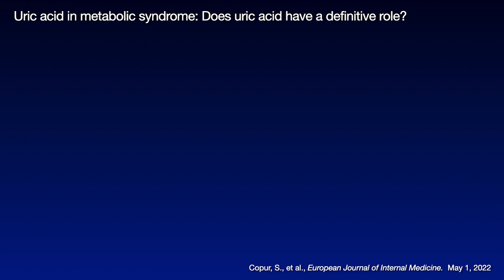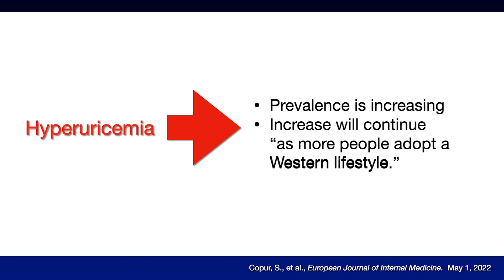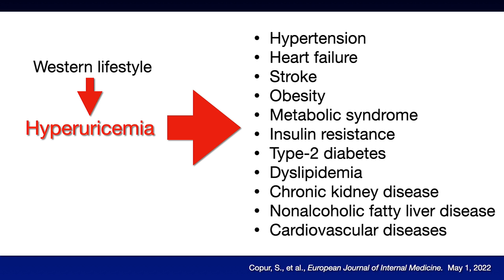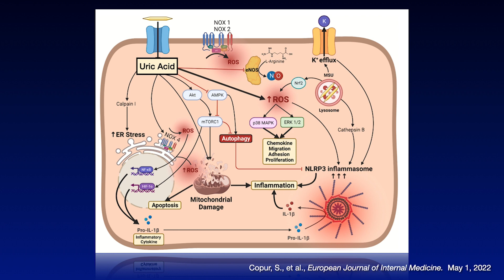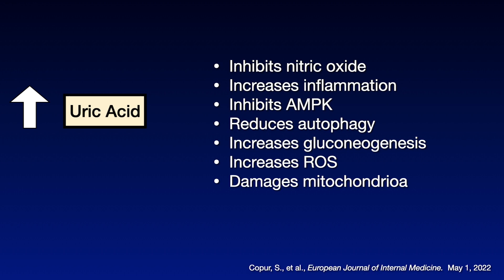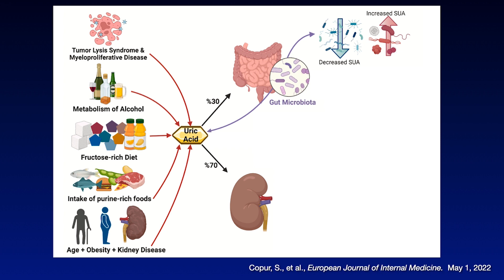Uric Acid Elevation Creates Metabolic Mayhem | The Acid Drop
Metabolic disturbances meaning things like elevated blood sugar, elevated blood pressure, increase in body fat, are associated with our chronic degenerative conditions, ranked by the world health organization as the number one cause of death on our planet. With that in mind, we’ve now learned that elevation of uric acid dramatically threatens to increase metabolic Mayham. Raining in uric acid levels has become a powerful tool to regain metabolic health.